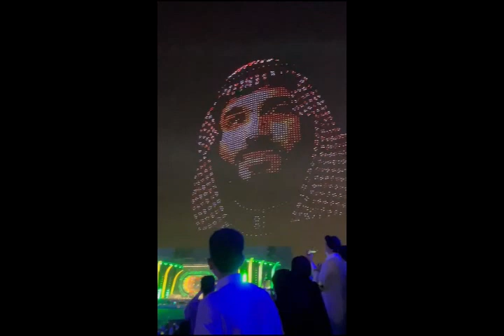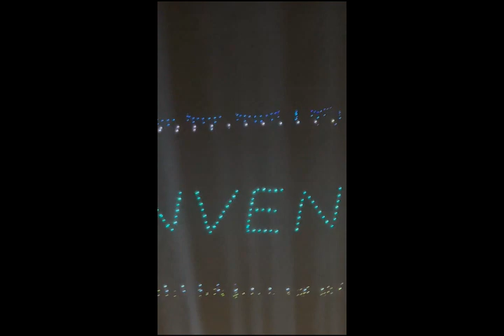Riyadh Season 2 Opening and Fireworks Highlights Clip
Riyadh Season is primarily a city-wide celebration of the city in itself and in the larger context, Saudi Arabia and its people. It is one of the many initiatives taken by the Kingdom of Saudi Arabia to boost economic and tourist activity, with a focus on non-religious tourism.

Hundreds of performers and floats are set to participate in an opening parade and carnival to officially launch the season on October 20.